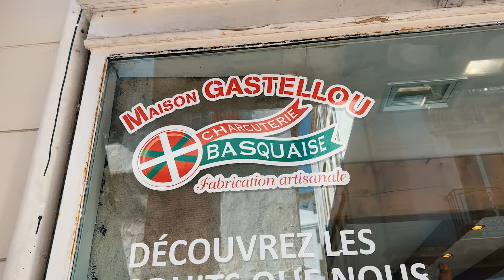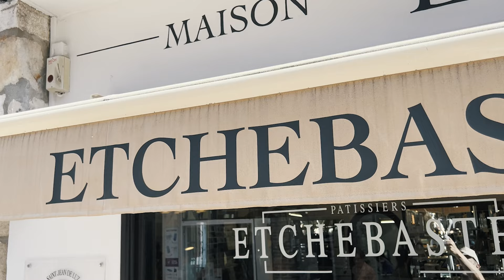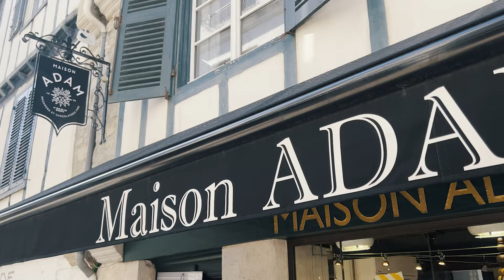Saint Jean de Luz | A Charming Basque City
Come visit this charming Basque city with us. We will share some sights to see and nice restaurants and food stores to try.

Our Gears
1. Canon - EOS 90D DSLR Camera with EF-S 18-135mm Lens – Black
2. Sony - Alpha 7 IV Full-frame Mirrorless Interchangeable Lens Camera with SEL2870 Lens - Black
3. Sony - E 11mm F1.8 APS-C ultra-wide-angle prime lens - Black
4. Sony - ZV-1 20.1-Megapixel Digital Camera for Content Creators and Vloggers – Black
5. Sony - Shooting Grip with Wireless Remote Commander – Black
6. DRONE - DJI Mini 2 Fly More Combo
7. Zhiyun Weebill 2 Camera Stabilizer 3-Axis Gimbal Stabilizer for DSLR and Mirrorless Camera
8. Osmo Mobile 6 Slate Gray for Smartphones
9. Shure MVL Lavalier Microphone  for iphone and Tablet
10. DJI MIC (2 TX + 1RX + Charging Case), Wireless Lavalier Microphone
11. RØDE NT-USB Versatile Studio-quality Condenser USB Microphone with Pop Filter and Tripod
12. Rode VideoMicro Compact On-Camera Microphone with Rycote Lyre Shock Mount, Auxiliary, Black
13. Manfrotto MTPIXIEVO-BK, PIXI EVO 2-Section Mini Tripod for Mirrorless Cameras, Compact System Cameras, DSLR, Video
14. Manfrotto MB MA2-BP-BFR Advanced Befree Camera Backpack